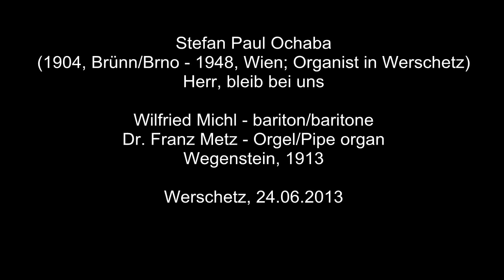Stefan Paul Ochaba (1904-1948): Herr, bleib bei uns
Wilfried Michl, bariton/baritone
Dr. Franz Metz, orgulje/Orgel/Pipe organ
Wegenstein, 1913

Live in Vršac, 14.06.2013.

Help us save this beautiful instrument.